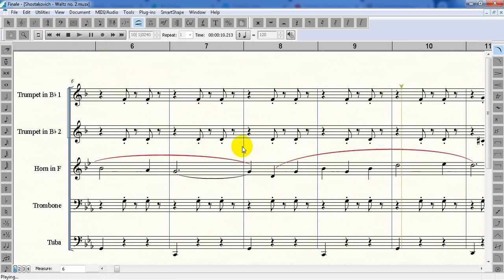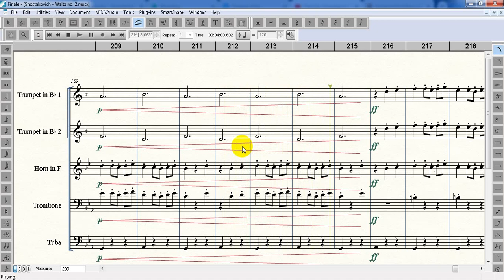Shostakovich Waltz no 2 for Brass Quintet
Arrangement of the Shostakovich's 2nd waltz for brass quintet made in Finale 26 using NotePerformer 3